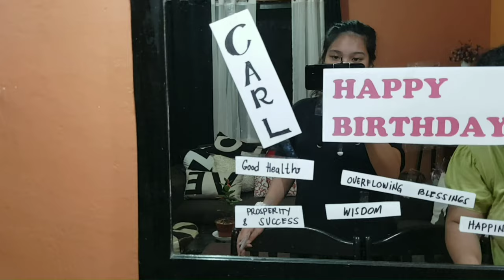Birthday Suprise for Daddy 😍❤️ | LATE UPLOAD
. Music credit .

◄ Joshua 1:9 ►
Have I not commanded you? Be strong and of a good courage; be not afraid, neither be you dismayed: for the LORD your God is with you wherever you go.